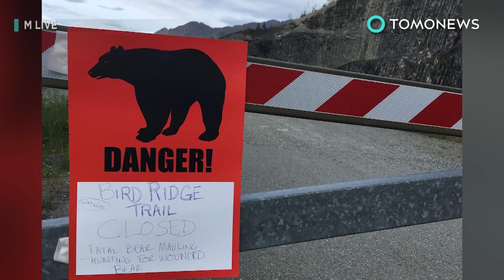Mauled by bear: Alaskan teen chased down and killed by bear while running mountain race - TomoNews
BIRD RIDGE, ALASKA — A teenage youth running an annual race suffered a gruesome death at the hands of a bear that he could not outrun.

Just after noon on June 18 south of Anchorage, Patrick Cooper, 16, was participating in Robert Spurr Memorial Hill Climb. On the back end of the 3-mile race, Patrick was making his way down the side of a mountain trail when he was spotted by a bear. Having veered slightly off the path, Patrick soon realized he was being chased. Panicked and alone, the boy quickly texted his mother as he ran, to let her know he was in trouble. According to KTUU, Patrick’s mother and other members of his family were also running the race at the time.

Black bears can run up to 30 mph, and travelling downhill, Patrick’s tired legs did not stand a chance. The teen’s body was found a mile away from the trailhead, where he was pronounced dead.

The search for the bear is ongoing. Patrick’s death is one of two fatal bear attacks reported in Alaska since Sunday. Two contractors were ambushed by a bear at an exploration site in Fairbanks, one of whom was killed.